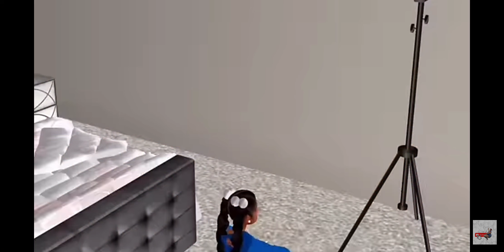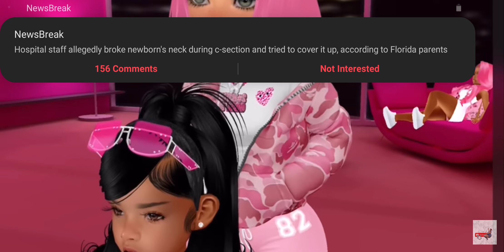THE MEAN GIRLS 🤼‍♀️